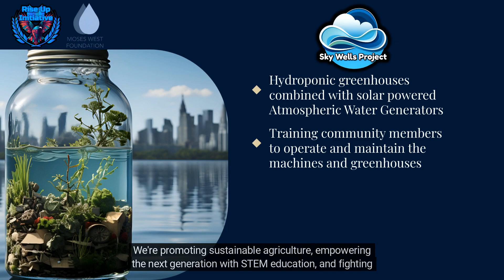⚠️FIRST NATION WATER CRISIS SOLUTION⚠️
We have under 22 days left to raise the The Sky Wells Project, a collaboration between the Indigenous-led Rise Up Initiative and the Moses West Foundation. $300k needed for this sustainable food, water, and energy solution for First Nation communities!